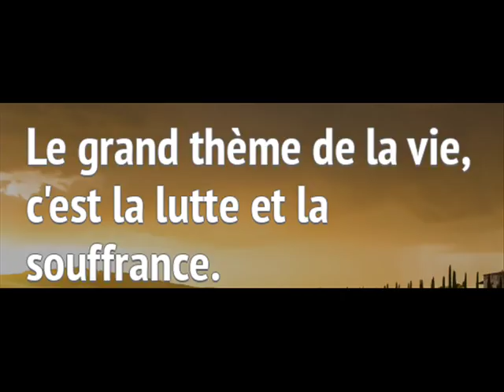Audio Abourayan "Pourquoi l'abandon de la pudeur et du voile ?" 31/12/2018